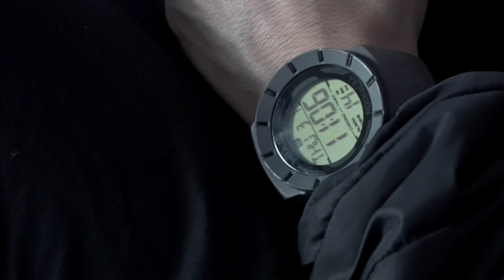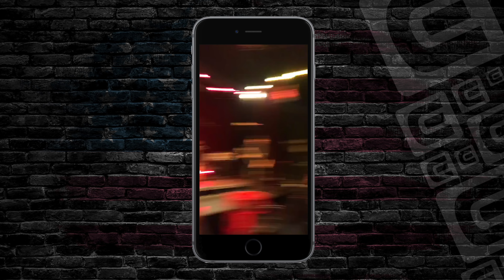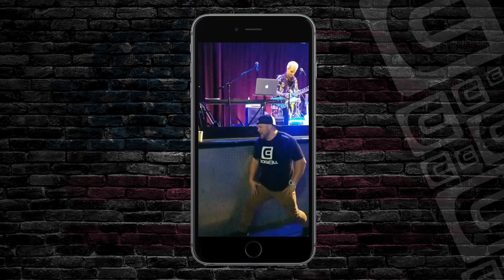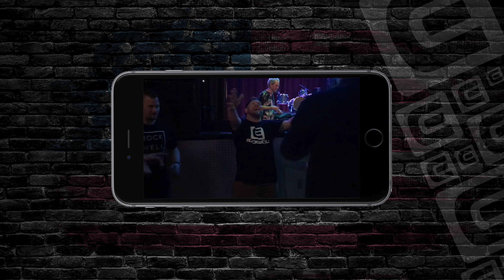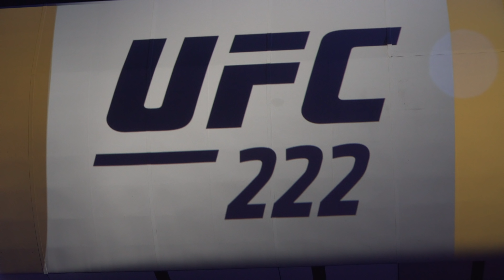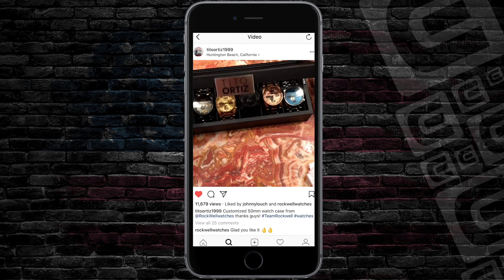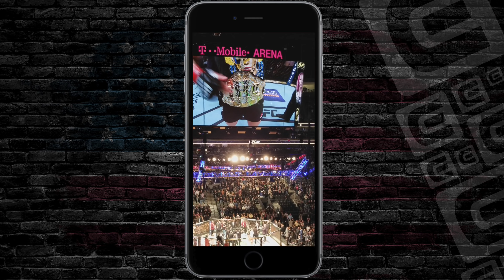Rockwell Watches 2.0 Ep.1 Vegas Trip